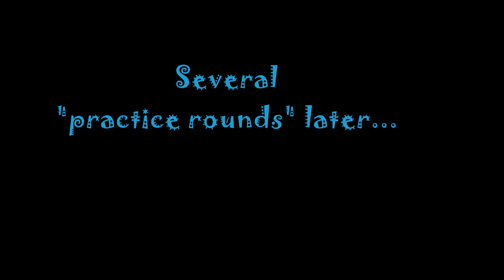Mappy the Movie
The long awaited Mappy movie!